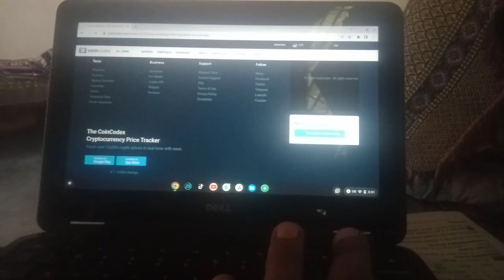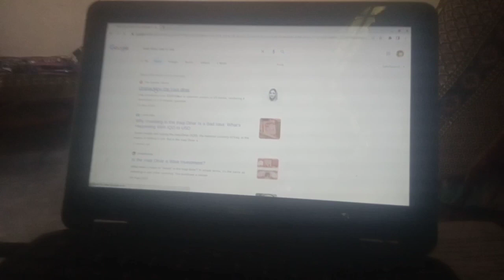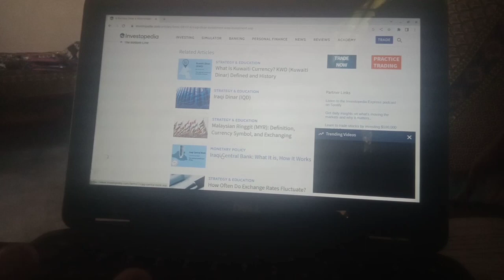Iraqi dinar 🔥 | Vnd Range $2 And Iqd $4 Finnaly | Iraqi Dinar News Toady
Topic Searches
Iraqi dinar news today dinar bubby king
Dinar guru updates today
Currency 365 latest news
Ninja dinar news
Repaid dinar news
Dinar opinions
Iraqi dinar revalue
Iraqi currency
iraqi dinar
 iraqi dinar revaluation news last 24 hours iraqi dinar revaluation news